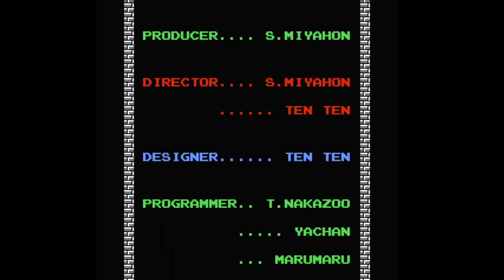The Legend of Zelda - Ep.33 (THE END)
If you like me to play a specific NES game write it in the comment or put a like on someone else comment. I will choose the most popular.